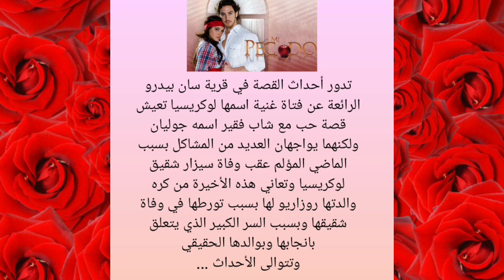أبطال المسلسل المكسيكي الرومنسي خطيئتي ❤️Mi Pecado❤️ المعروف عربيا باسم لن أدفع الثمن بعد 14 سنة